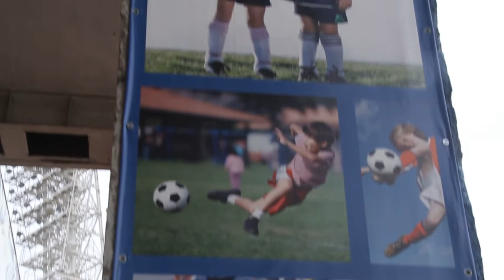Вокруг матча "Шинник" - "Мордовия"